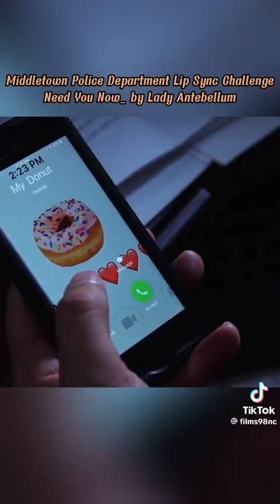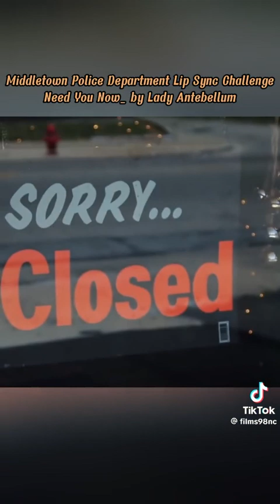Middletown Police Department Lip Sync Challenge